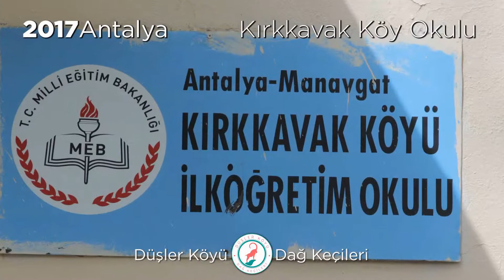2018Van - Dağ Keçileri 23 Nisan'da Van'da!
Her sene olduğu gibi bu 23 Nisan'da da sizden gelen güzellikleri Van Bahçesaray'da çocuklarla paylaşmaya devam edeceğiz.